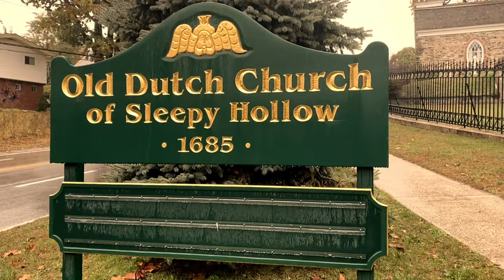Mary Patricia Grimes Karns Mcdonald Tarrytown 1940